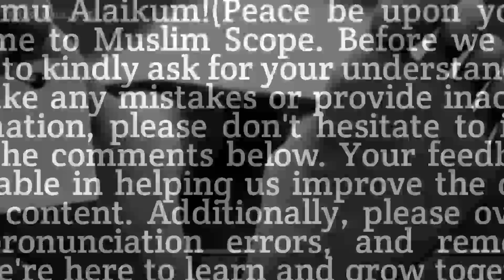Umar Bin AbdulAziz's Reaction on The Death of Hujaj Bin Yousaf BinabdulazizSeries Ep 7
Join us in the seventh installment of the Binabdulaziz Series as we unravel the captivating narrative of Umar bin AbdulAziz (Umar II). Explore the strategic decision of Caliph Suleman bin AbdulMalik to appoint Umar as Caliph and witness Umar's profound reaction upon the death of Hjaj bin Yousaf. Dive into the rich tapestry of history and the intricate threads that shaped Umar II's legacy

Welcome to MuslimScope, your gateway to insightful and inspiring content exploring the beauty of Islam and its teachings. Join us in every video as we embark on a journey of faith, knowledge, and understanding. Together, let's explore the vast world of Islam and discover its timeless wisdom.

Explore the Muslim world with MuslimScope! 🌍 Join us on

For captivating content on culture, faith, and more.